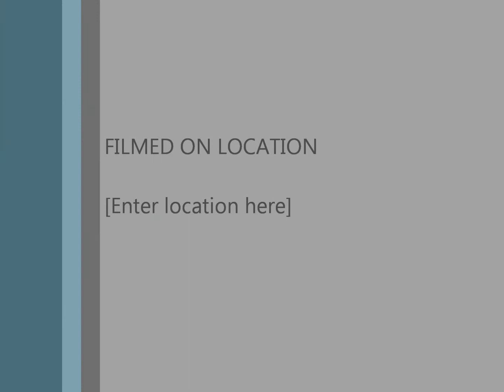onan start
been a while but final got it up